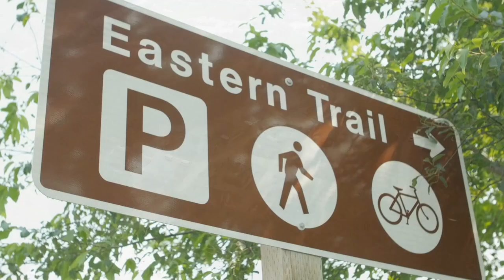CACP TAKE A TOUR WITH JOE PAOLINI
Cape Arundel Cottage Preserve TAKE A TOUR WITH JOE PAOLINI